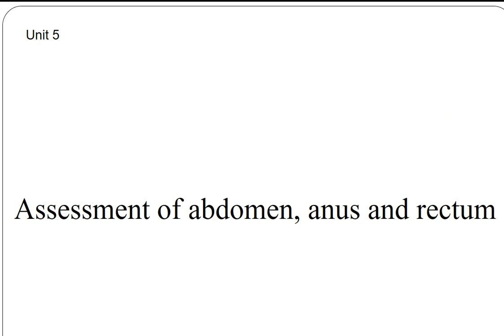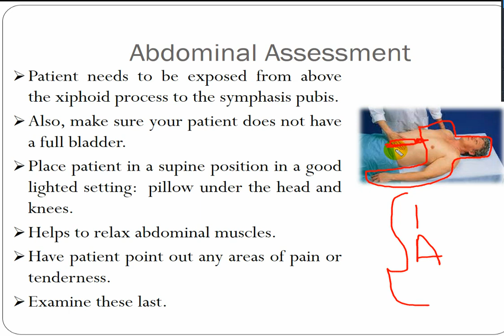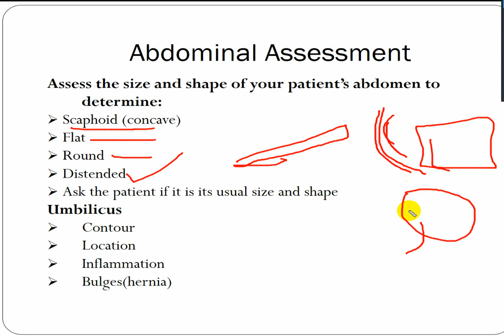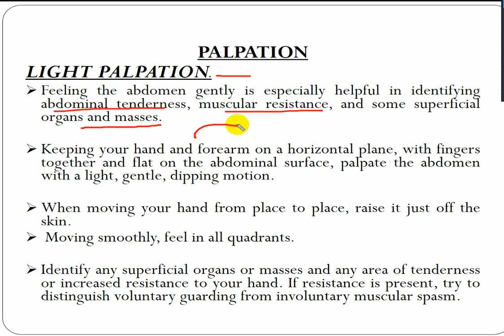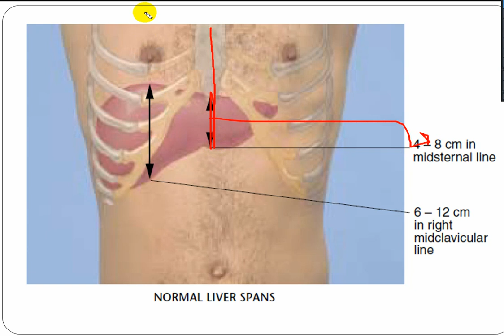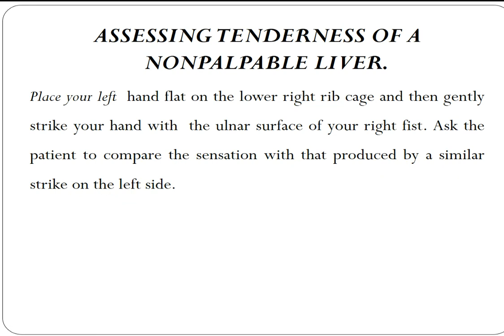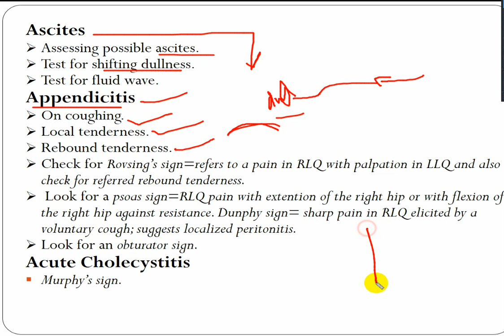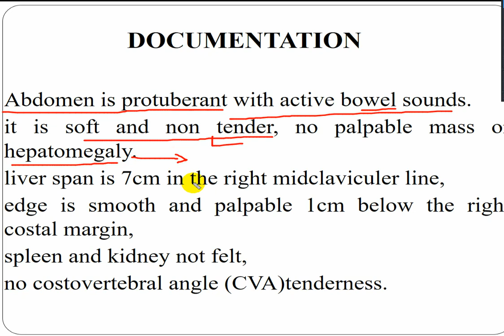ASSESSMENT OF ABDOMEN, RECTUM AND ANUS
this lecture is about the assessment of abdomen rectum and anus